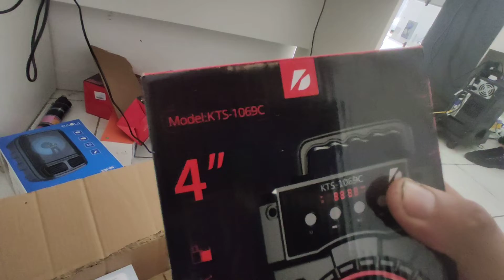Chegou Novidades na loja de Eletrônicos em Araraquara